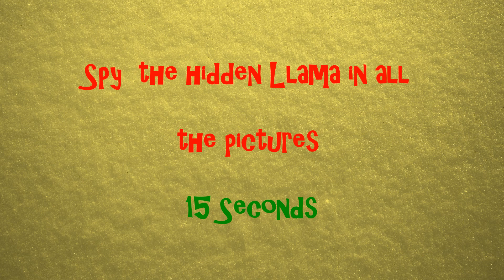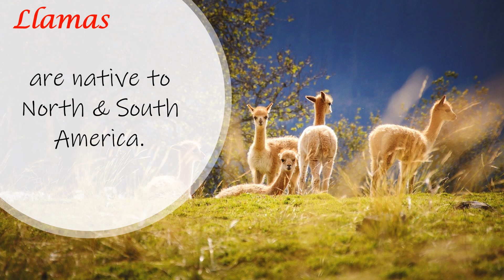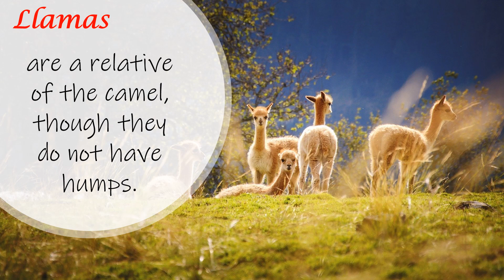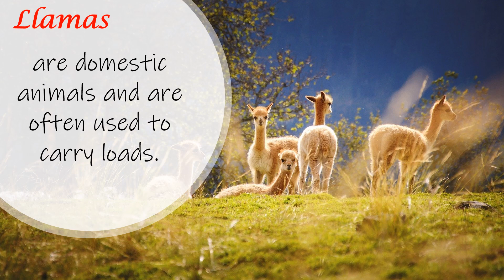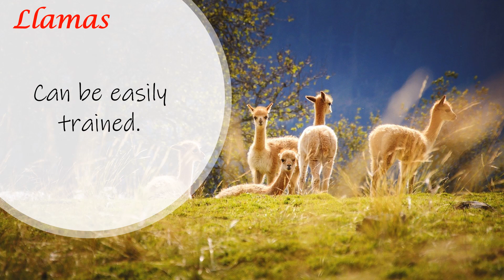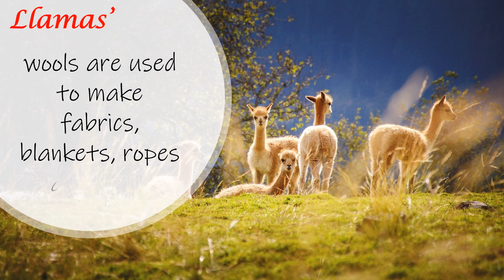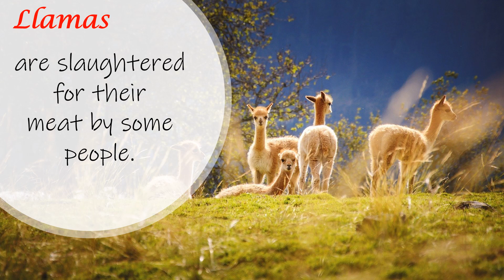I Spy Llama Challenge - Family Friendly Fun Game/animal facts [ Spot and Find Puzzles ]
Find the hidden Llama and learn interesting facts about the amazing animal in this series of "Spy and Learn " challenges. This is a I spy picture riddle and photo hunt puzzle for kids and the entire family. This brain game is  designed to be fun and informative at the same time.

Boost your brain power with these fun and interesting spy challenge. There are 17 picture challenges and you have 15 seconds to spy the hidden Llama in each challenge. After every challenge, there is an interesting fact about the animal .These simple spot and find brain teasers are full of colorful pictures which help you to learn the facts in an interesting way . Try your best and have fun.